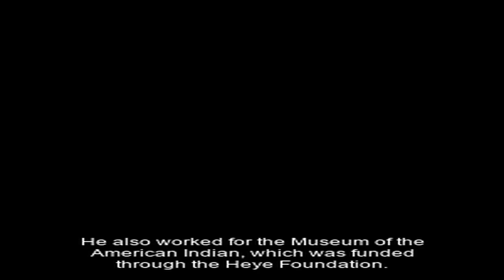6 Fingers, a double row of teeth and Giants of old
We look into Ralph Glidden and the Skeletons he uncovered